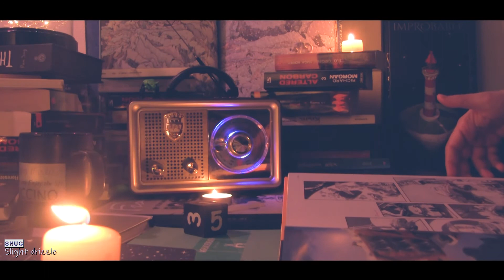Confinement café - Session Trip Hop lofi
Douzième vidéo d'une petite série de sons à l'ambiance posée, composée de musiques découvertes pendant le confinement.
Petite session de 4 morceaux Trip-Hop tranquilles et posés.